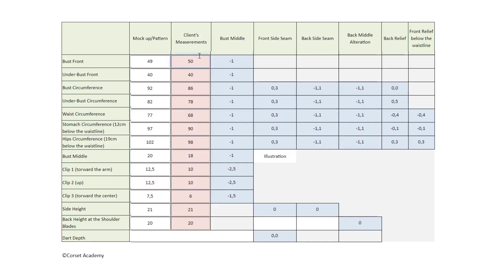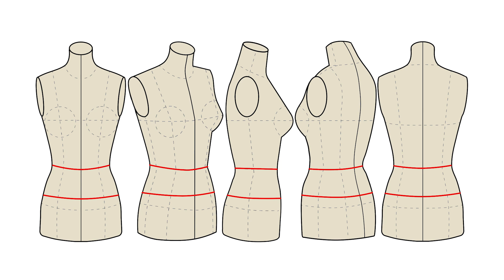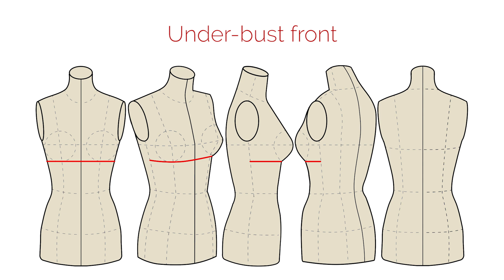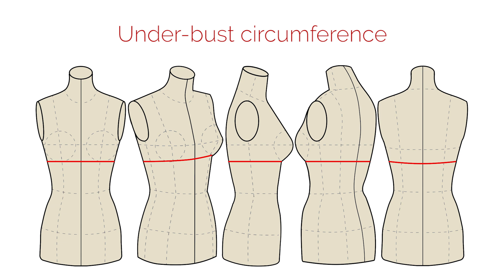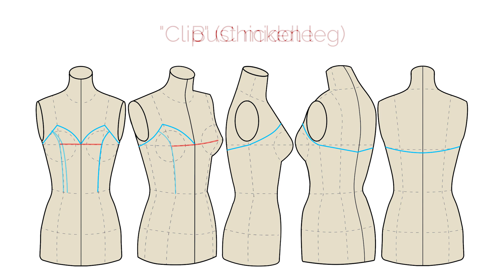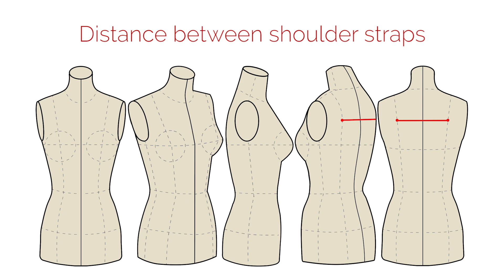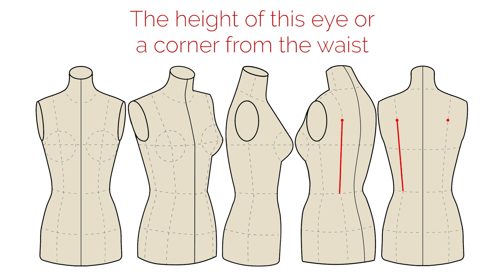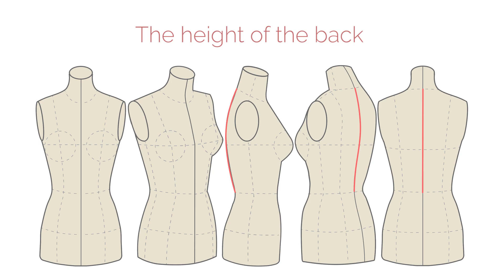Measurements [UPDATED]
Sewing corsets is easy!
is an online portal where you can learn how to create fancy and elegant corset dresses.

I have developed my own course that is a one-of-a-kind practical guide to sewing wedding dresses or evening gowns of any degree of complexity -- quick and easy.

It took me 25 years to go through all trials and errors and develop my own techniques and methods, and you have the opportunity of learning them for free starting today.

As soon as you fill in the form below, you will start receiving e-mails with tutorials presenting my unique sewing techniques and explaining you how to:
- create and alter corset patterns for any body type;
- sew a beautiful stylish and feminine corset with a comfortable fit in just a few steps;
- turn a ready garment into a true piece of art by means of decoration.

Today hundreds of my students all around the world not only create their own masterpieces but have managed to open their own bridal fashion salons and become successful dressmakers. They have realized their potential in their labor of love and achieved financial self-sufficiency.

I invite you to join the Corset Academy too. Benefit from my truly one-and-only corset technique that knows no equals in the world. Make friends and communicate with like-minded people, build up and promote your own profitable business. And most importantly: cheer yourself and the hearts of your clients or your loved ones with charming elegant dresses that help form ideal body silhouettes.